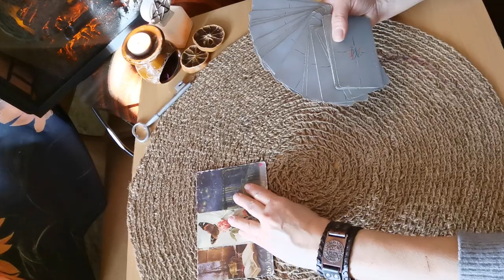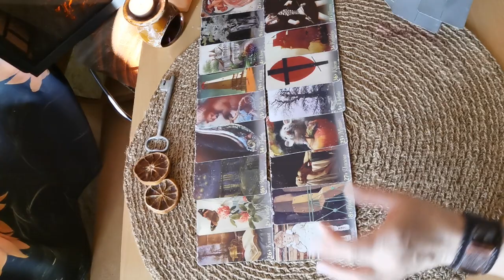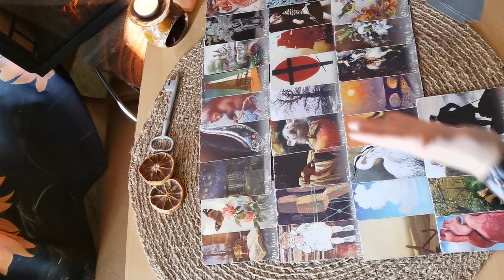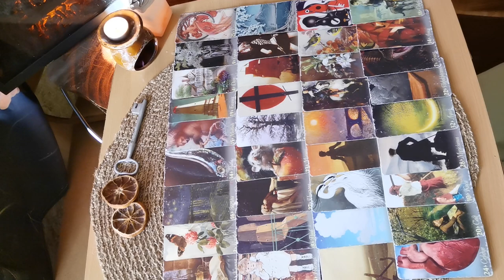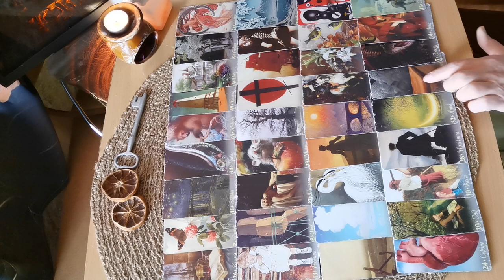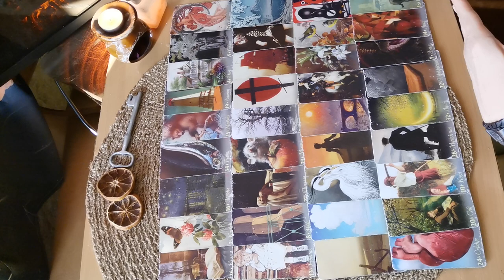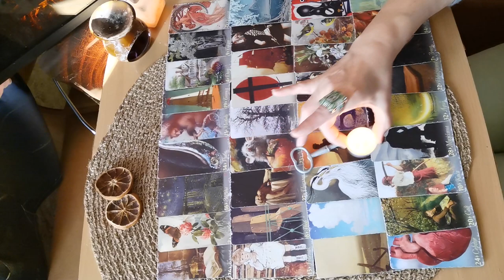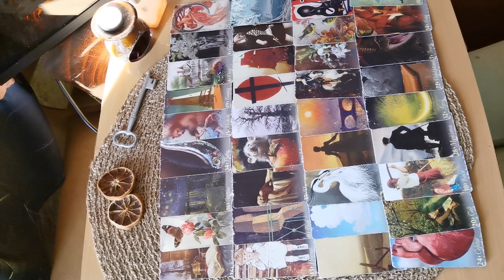какие проблемы в отношениях у вас